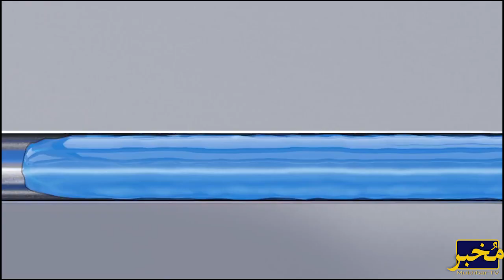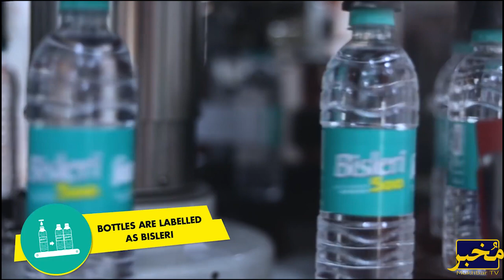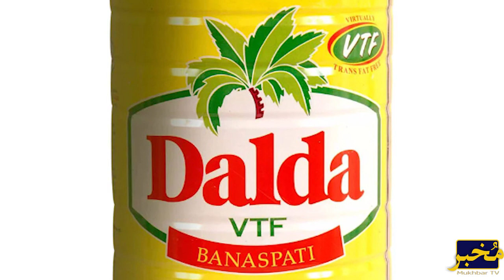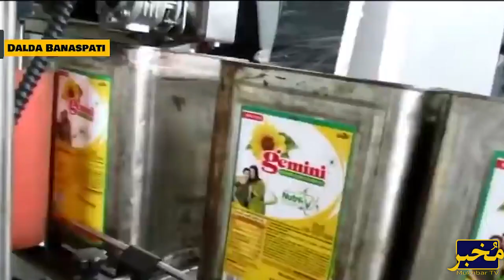How Mineral Water Process In Factory Complete Documentary In Urdu/Hindi- Mukhbar Tv Pakistan